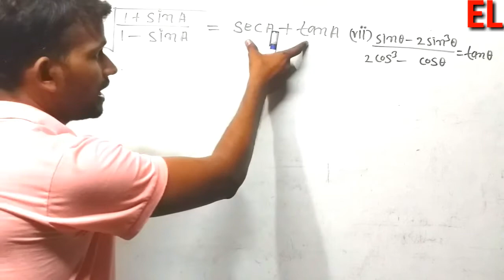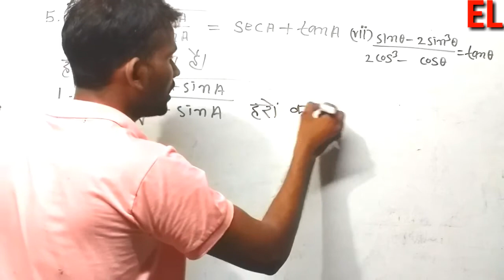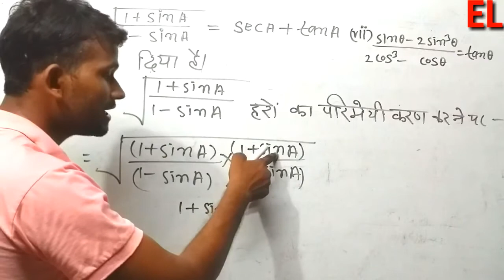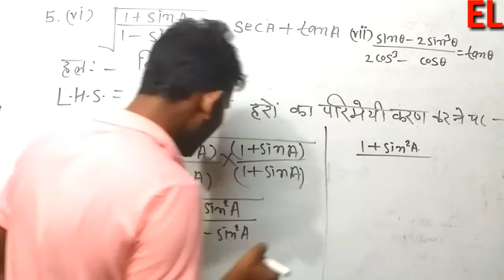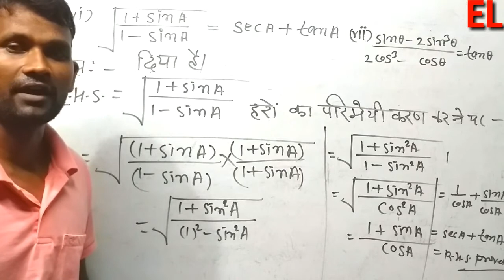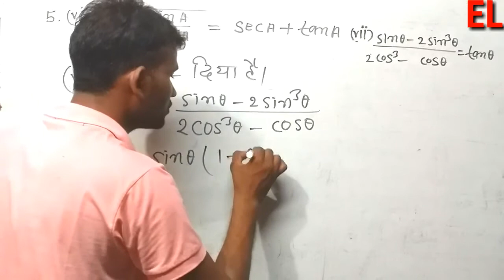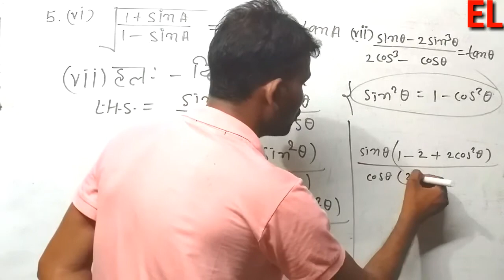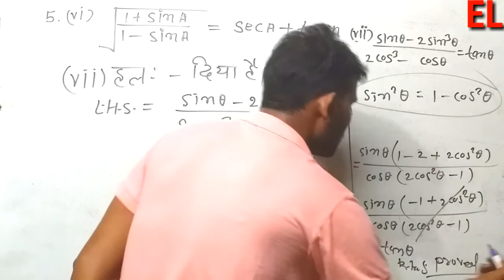त्रिकोणमिति EX -8•4 QU NO -5 का (VI व VII) का हल || CLASS-X bseb ncert maths by Raj sir Education l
Maths त्रिकोणमिति EX-8•4 का Qu No -5 ka (vi व vii) का हल ||
Maths  ke प्रश्न asani se हल karen
Education life channel se math all type shikhe
Math tips राज sir
Raj sir math teach बय basic and trick concept
educstion life channel se resoning,trigonometry  advanced math padhe
Sikhe math raj  sir se
bseb ncert math sikhe hal krna raj sir se
Maths tricks
Class-10 and all competitive exams
Math acadmy raj sir